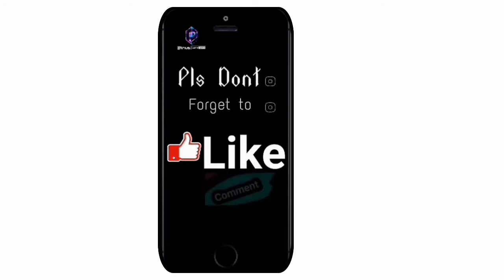Solo Olympian ULF | vulture Gameplay | DISORDER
A Disorder solo Olympian ULF  gameplay with The Vulture Character

Tracks: No copyrighted sound tracks